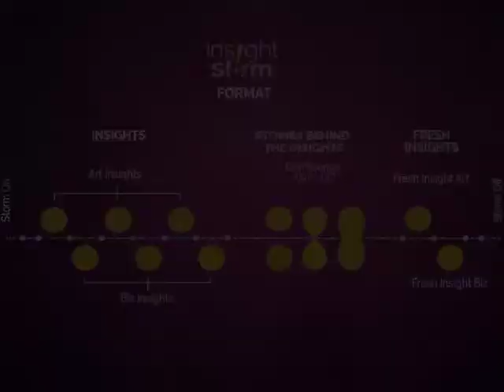Vikas Bahl & Ananya Birla | InsightStorm | Storm The Norm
The InsightStorm format has been conceived and developed by Ranjan Malik and Anisha Motwani of Storm the Norm Ventures.

The first edition (InsightStorm Art+Business) took place on 10th August 2016 at Taj Lands End and was telecast by ET Now over two episodes.